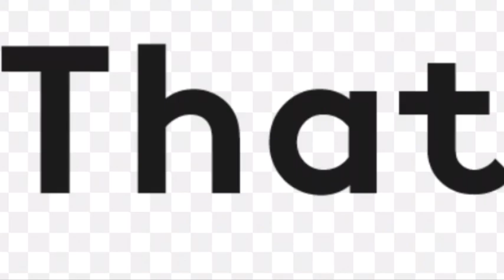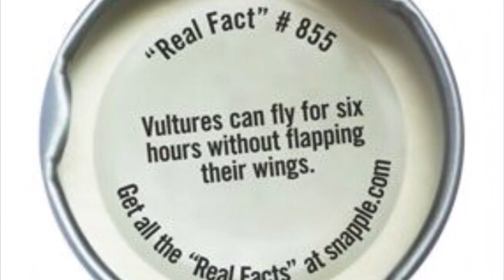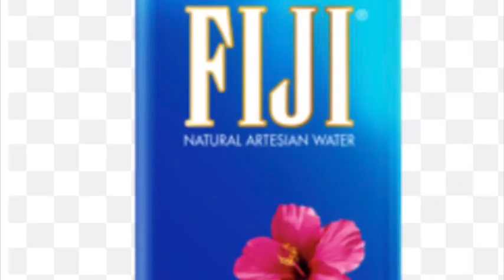“Nuketown” but all the words are pictures (Ski Mask The Slump God) ft. Juice WRLD